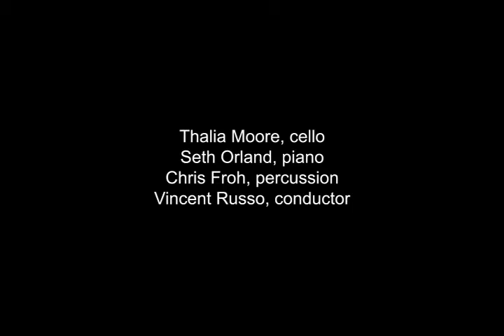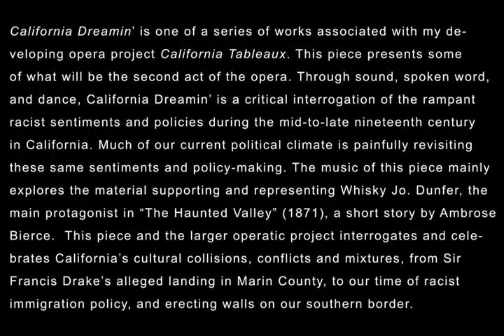KELLER: CALIFORNIA DREAMIN' - EMPYREAN ENSEMBLE @ CSUF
California Dreamin’ (2008) is one of a series of works associated with my developing opera project California Tableaux. This piece presents some
of what will be the second act of the opera. Through sound, spoken word,
and dance, California Dreamin’ is a critical interrogation of the rampant
racist sentiments and policies during the mid-to-late nineteenth century
in California. Much of our current political climate is painfully revisiting
these same sentiments and policy making. The music of this piece mainly
explores the material supporting and representing Whisky Jo. Dunfer, the
main protagonist in “The Haunted Valley” (1871), a short story by Ambrose
Bierce.  This piece and the larger operatic project interrogates and cele
brates California’s cultural collisions, conflicts and mixtures, from Sir
Francis Drake’s alleged landing in Marin County, to our time of racist
immigration policy, and erecting walls on our southern border.

Commissioning performance ensemble:
The Empyrean Ensemble
Thalia Moore, cello
Seth Orland, piano

Chris Froh, percussion & dance
Vincent Russo, conductor